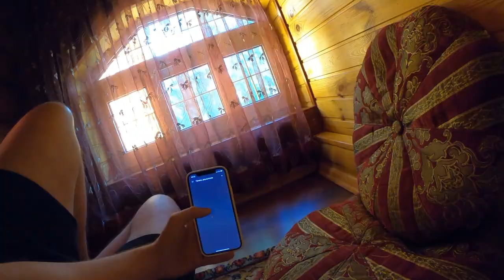ONE DAY FIRST PERSON SUMMER (pov)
ONE DAY FIRST PERSON SUMMER

Let"s go my Brother !